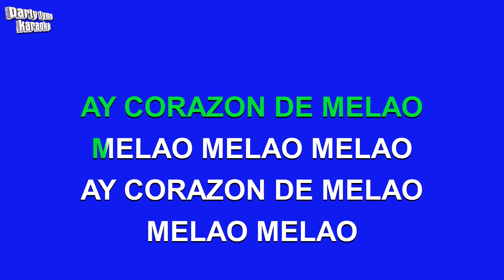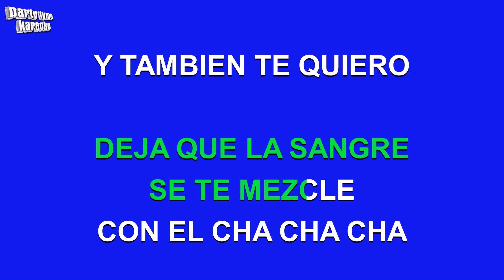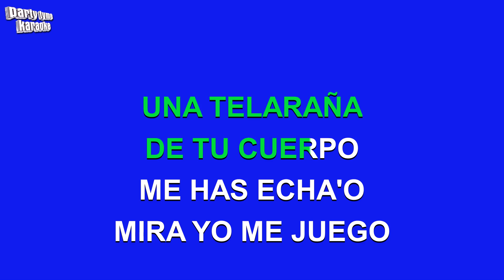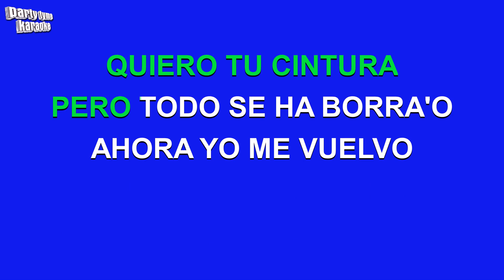Emmanuel - Corazon De Melao (Versión Karaoke)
Versión karaoke de 'Corazon De Melao'
hecho popular por Emmanuel,